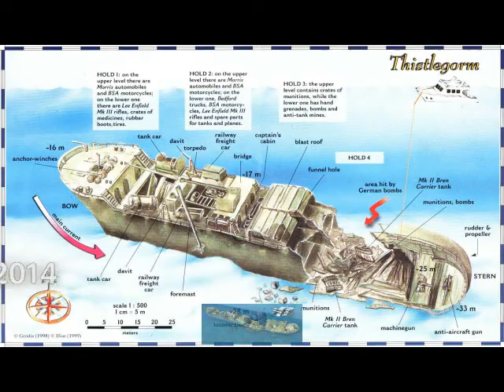Wreck Dive Thistlegorm_Red Sea 2014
Mein 1. Film :-)